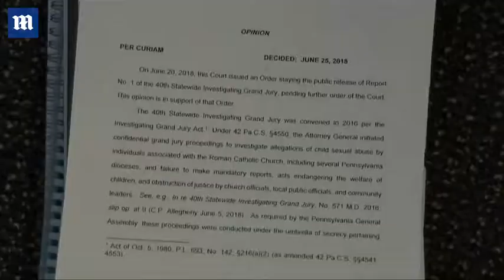Cardinal Donald Wuerl resigns as Archbishop of Washington D.C.